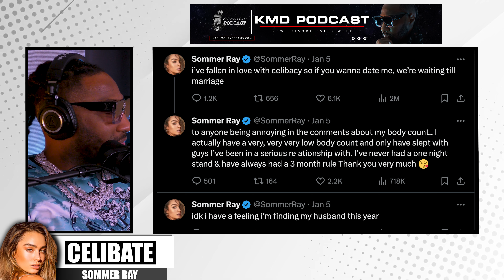Sommer Ray Is Going Celibate! | KMD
In this video, we react to Sommer Ray on twitter/x. Sommer is planning on being celibate from here on out and waiting until marriage. We go over the reactions from followers and others on her social media posts.